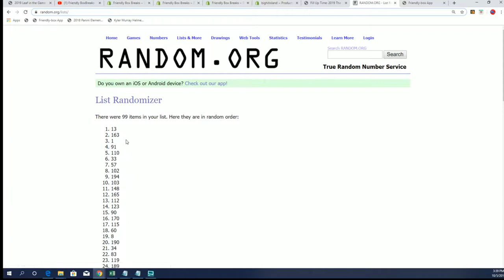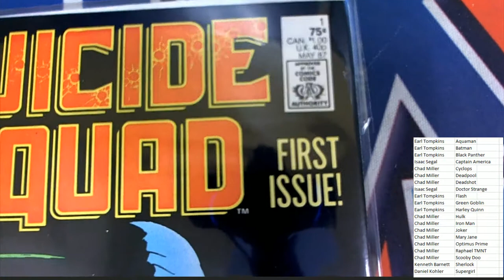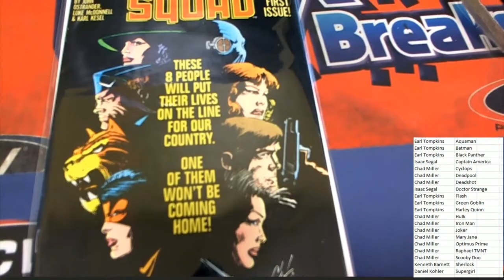2019 Comic Quest Raw Edition ID COMQUEST202